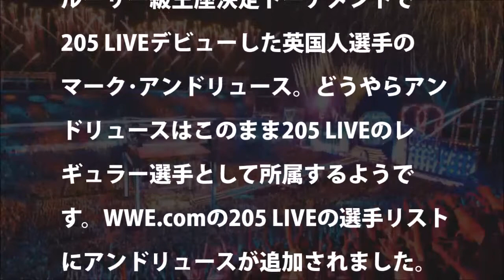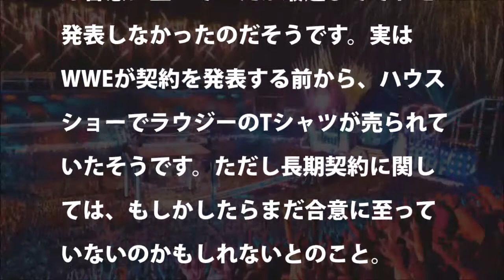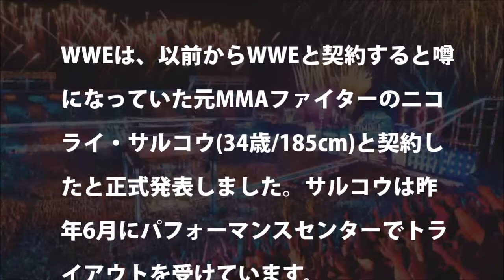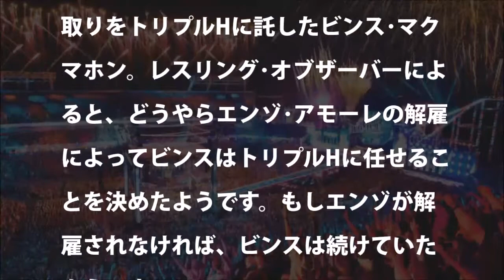【WWE】ロンダラウジー、レギュラー契約に至ってない説＆その他噂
【UFC】ロンダ・ラウジーを撃破して世界に衝撃を与えたアマンダ・ヌネス！
爆笑 - おもしろ - スポーツ示さリリースロンダ・ラウジー塗装体の3つの新しい写真